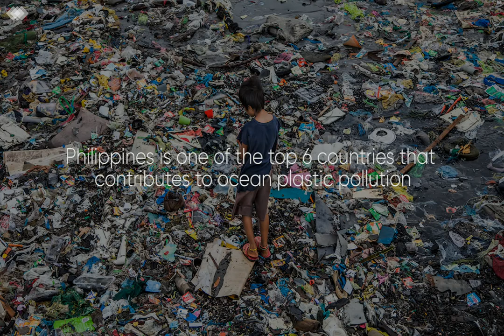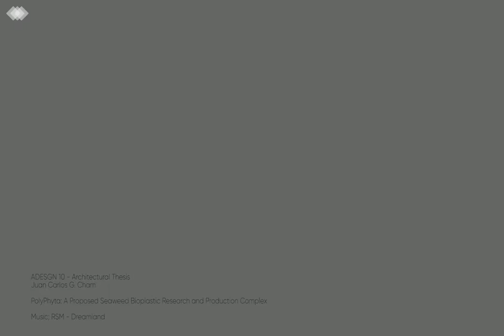POLYPHYTA: A Proposed Seaweed Bioplastic Research and Production Complex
Architectural Design 10

Summary:
Plastic Pollution has become one of the most well-known environmental issue that continuous to progress as the economy progressively depends on it. As of now global production is at 380 million plastics each year and from 1950 to 2018 an estimation of 6.3 billion tons of plastic has been produced, hence it is projected that by 2050 there will be more plastic than fish on the ocean by weight (National Geographic, 2018). This phenomenon highly affects the environment, with this on mind the government is on the verge of banning the use of the material henceforth creating a drastic change in industry with no application of an effective alternative. This is supported by the Status of Plastic Industries – system, circulation and approach, the Average deterioration rate of Plastic and Biodegradable Plastic processed from the past 5 – 10 years, the Percentage of effectiveness from Recycle, Reuse and Segregation Programs, including Incinerated Plastics, the Comparative Analysis of Materials used for Bioplastic and the Production Cost Analysis of conventional plastic resin from natural seaweed resin. In response, the PolyPhyta: Seaweed Bioplastic Research and Production Complex is proposed. The project is integrated to conduct progressive research on seaweeds as an organism capable of producing biopolymers that can be an effective multi-alternative hence be the standing structure to produce the material out of research that would benefit the community in terms of local farmers, workers, researchers, business platforms and especially the environmental status of the community with the application of Circular Economy Concept that specifies the New Plastic Economy Movement.